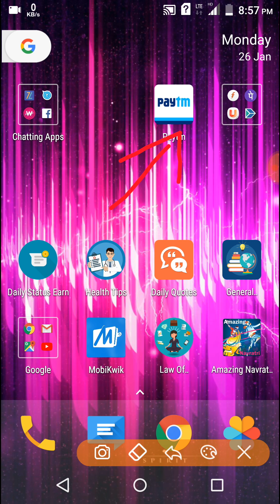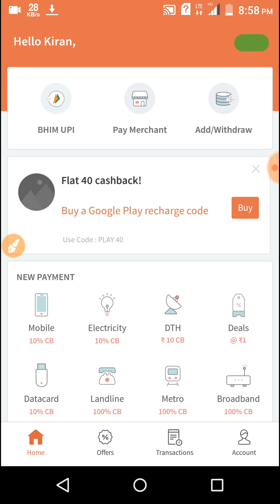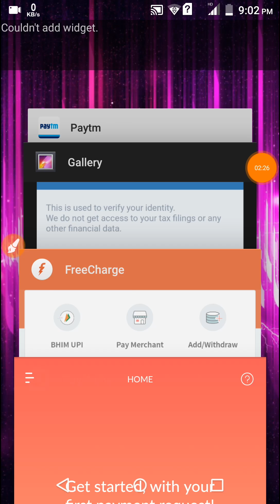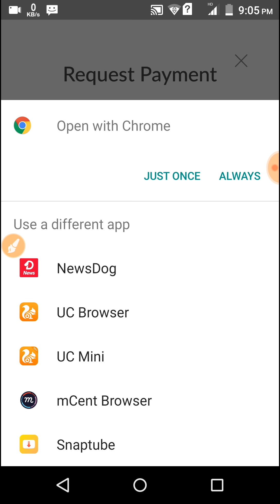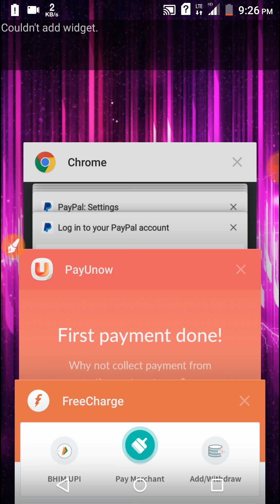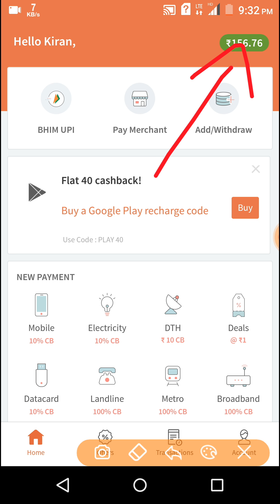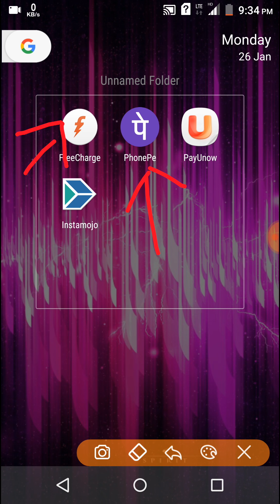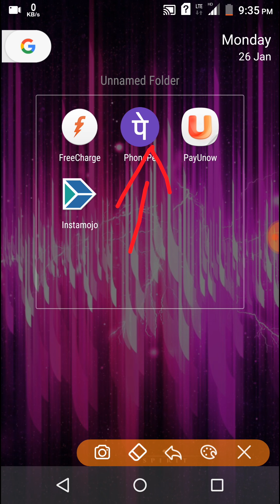How To Get 150Rs Free Paytm cash/Freecharge or Bank Cash 150Rsపొందండం ఎలా? Limited Time offer Telugu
👌Free10Rs SIGNUP bonus.👍Referal 10rs

In The Video Using Thumbnail Some Photos Is Not Mine!! It is for Respected Owners.